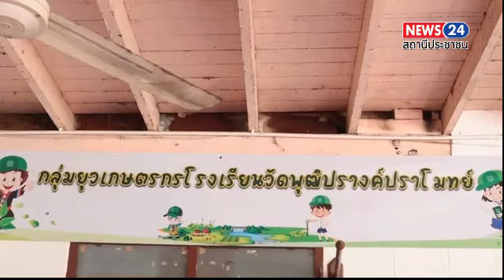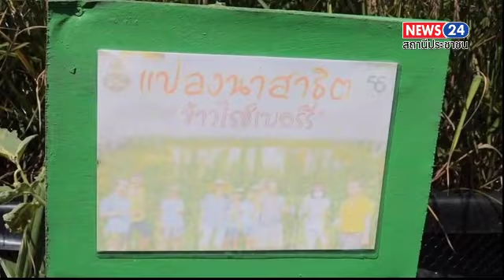ยุวเกษตรกรโรงเรียนวัดพุฒิปรางค์ปราโมทย์ นนทบุรีโชว์ศักยภาพ ชิงรางวัลระดับประเทศ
วันที่ 16 สิงหาคม 2567 นางพลัศริญญา อมรพันธุ์ศักดิ์ เกษตรจังหวัดนนทบุรี ให้การต้อนรับคณะทำงานคัดเลือกบุคคลทางการเกษตรและสถาบันเกษตรกรดีเด่นระดับประเทศ ประจำปี 2567 และเปิดเวทีแสดงศักยภาพยุวเกษตรกรโรงเรียนวัดพุฒิปรางค์ปราโมทย์ เพื่อคัดเลือกสู่เวทีระดับประเทศ ผ่านระบบ Zoom Meeting
โดยมีนางศิริวรรณ หวังดี ผู้เชี่ยวชาญด้านพัฒนาการถ่ายทอดเทคโนโลยี สำนักพัฒนาการถ่ายทอดเทคโนโลยี กรมส่งเสริมการเกษตร เป็นประธานดำเนินการคัดเลือกบุคคลทางการเกษตรเเละสถาบันเกษตรกรดีเด่นระดับประเทศ ประจำปี 2567 ซึ่งโรงเรียนวัดพุฒิปรางค์ปราโมทย์ จังหวัดนนทบุรี เข้ารับการคัดเลือกใน 3 สาขา ได้แก่ กลุ่มยุวเกษตรกร สมาชิกกลุ่มยุวเกษตรกร และที่ปรึกษากลุ่มยุวเกษตรกร โดยมีผู้เข้าร่วมกิจกรรม ประกอบด้วย เกษตรจังหวัดนนทบุรี ผู้ให้การสนับสนุนกลุ่มฯ หัวหน้ากลุ่ม เกษตรอำเภอเมืองนนทบุรี คณะอาจารย์และนักเรียนโรงเรียนวัดพุฒิปรางค์ปราโมทย์ และเจ้าหน้าที่ ณ โรงเรียนวัดพุฒิปรางค์ปราโมทย์ อำเภอเมืองนนทบุรี จังหวัดนนทบุรี

สำหรับการนำเสนอผลงานในวันนี้ มีการประชุมสภากลุ่มยุวเกษตรกร การนำเสนอผลงานผ่านวีดีทัศน์ และการเยี่ยมชมกิจกรรมฐานการเรียนรู้ 8 ฐาน ประกอบด้วย 1. การเพาะเห็ดนางฟ้า 2. การปลูกแคคตัส 3. การทำน้ำสมุนไพร 4. การแปรรูปผลผลิตทางการเกษตร (โดนัทมะม่วงหาวมะนาวโห่) 5. งานประดิษฐ์ (เหรียญโปรยทาน) 6. การเลี้ยงไส้เดือน 7. การทำปุ๋ยหมักไม่พลิกกลับกองและน้ำหมักชีวภาพ 8. การทำถุงเพาะชำกล้าไม้และกระถางปลูกแคคตัสจากใบก้ามปู
การคัดเลือกครั้งนี้แสดงให้เห็นถึงความมุ่งมั่นในการพัฒนาทักษะด้านการเกษตรของเยาวชนในจังหวัดนนทบุรี และเป็นโอกาสสำคัญในการแสดงศักยภาพสู่ระดับประเทศ ซึ่งจะช่วยส่งเสริมการพัฒนาภาคการเกษตรของประเทศไทยในอนาคต